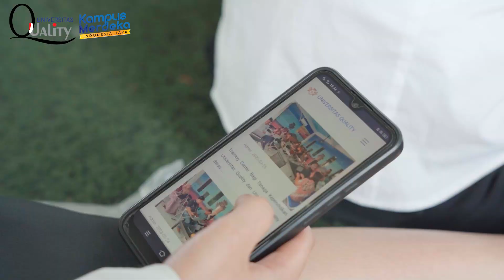PKKMB 2023 Universitas Quality | Hari 1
Pengenalan Kehidupan Kampus bagi Mahasiswa Baru (PKKMB) merupakan program yang WAJIB diikuti oleh Seluruh Mahasiswa Baru dan merupakan kegiatan untuk memperkenalkan dan mempersiapkan para mahasiswa baru untuk berproses menjadi mahasiswa yang dewasa dan mandiri, mempercepat proses adaptasi mahasiswa dengan lingkungan kampus.

Call Center :
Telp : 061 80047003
Chat Admin :
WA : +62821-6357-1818